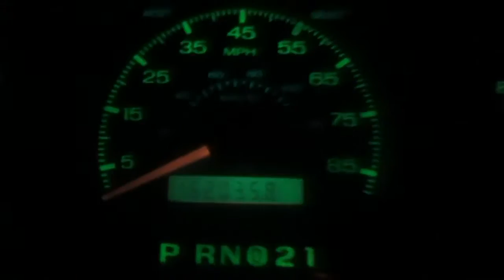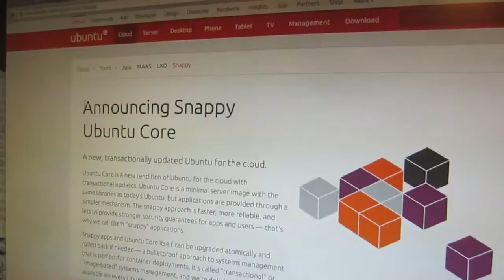[vlog] bitcoin use cases